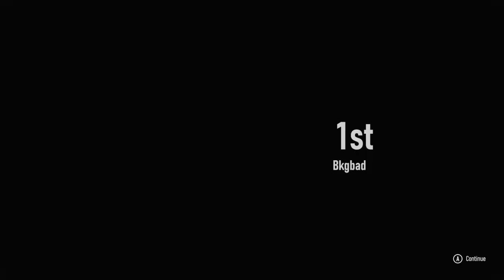Lost Oval Race @ Eagle Rock (Pony Car Showdown, Part 1) (Day 27) - Forza Motorsport Gameplay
I thought that since Forza Motorsport has bad AI Drivatars at oval tracks winning would be a piece of cake but it was not meant to be at Eagle Rock Speedway.  Well, at least it was a decent start to the "Pony Car Showdown," despite not winning.  This race will not haunt me because I know I am still learning the physics in this game against AI Drivatars.

0:00 Intro Video
0:12 Pony Car Showdown Cutscene
1:47 Eagle Rock (Race)
8:30 Lime Rock Park (Race)
15:42 Outro Video